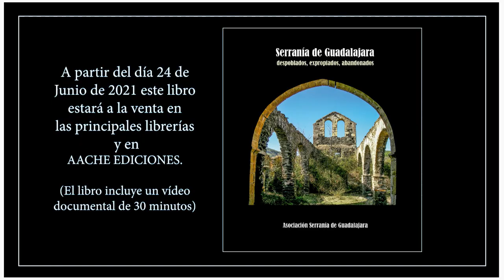Alcorlo, San Bartolomé 2022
De nuevo otro año más nos encontramos aquí en este lugar, en la Ermita de San Bartolomé, en Alcorlo, para celebrar la fiesta de nuestro Santo Patrón, como se viene celebrando desde tiempos inmemoriales cada 24 de Agosto.
Es este lugar nuestro punto de encuentro más importante y este día el más grande, el más ansiado durante el año.
Esta vez hemos vuelto a recuperar el ambiente natural de esta fiesta después de la pandemia Covid 19, incluso acudieron paisanos que llevaban tiempo sin acompañarnos.
San Bartolomé volvió a lucir este año como siempre a pesar de que en este año se cumpliera el cuarenta aniversario del desalojo de los últimos vecinos y cierre del pantano.
Este año como novedad hemos conseguido adquirir el número de lotería 28182 para distribuir entre los socios, amigos y simpatizantes de Alcorlo,
Tenemos puesta la esperanza en que ese número nos dé una alegría ya que corresponde con la fecha del desalojo de los últimos habitantes de Alcorlo, veintiocho de enero de mil novecientos ochenta y dos.
Durante la homilía hemos recordado a nuestros familiares fallecidos en este último año que son: Álvaro Ayllon, Guillermo Alonso, Mariano Esteban, Tere San Mateo, Mercedes Sanz, Angelita Gil, Pilar Sanz, Sebastiana Felipe. Que en paz descansen.
Sin duda hemos pasado en día cargado de emociones y sensaciones mezcladas a la vez con tristes y muy gratos recuerdos… al año que viene  y si nada nos lo impide r e p e t i r e m o s .
 Durante más de 35 años Fernandito y yo estuvimos sin vernos, de niños éramos muy buenos amigos aquí en Alcorlo, hasta que por el 2014 vino por aquí en mi busca… desde entonces cada año no hemos dejado de vernos.